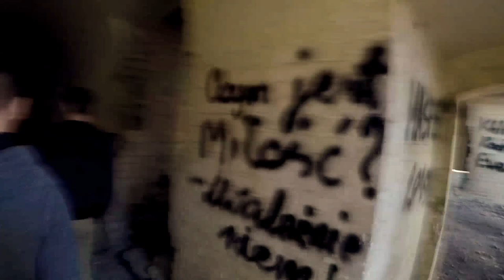Wypadzik Gopro 4 Black 1080p 60 fps